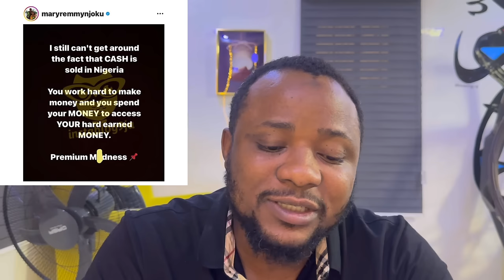Shallipopi Don Craze | Selling Naira | Mr Macaroni VS Sanwo Olu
Shallipopi Don Craze | Selling Naira | Mr Macaroni VS Sanwo Olu shallipopi sanwoolu